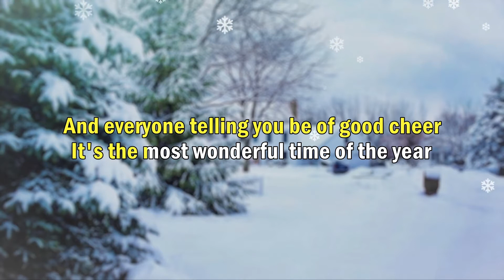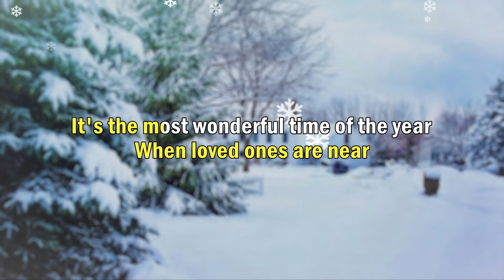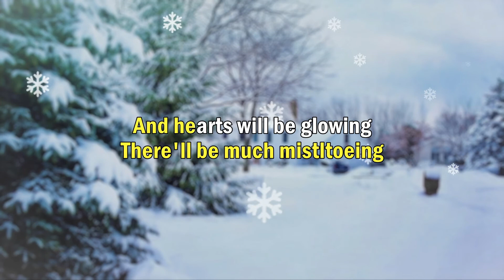It's The Most Wonderful Time Of The Year - Andy Williams (Lyrics Video)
This is a lyric video for Andy Williams - It's The Most Wonderful Time Of The Year.

Lyrics:
With those holiday greetings and gay happy meetings
And tales of the glories of
Christmases long, long ago
It's the most wonderful time of the year
There'll be much mistltoeing
And hearts will be glowing
When loved ones are near
It's the most wonderful time
Yes the most wonderful time
Oh the most wonderful time